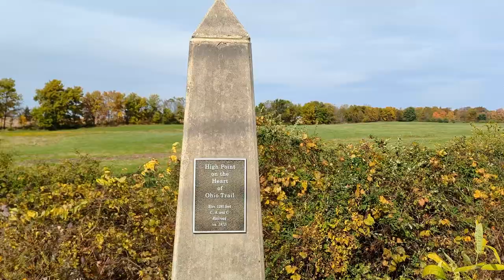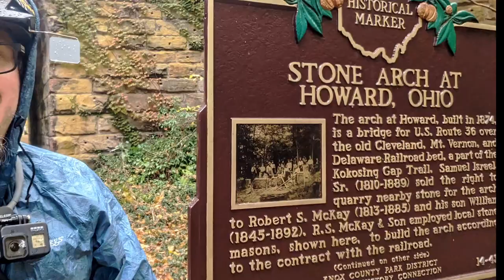A Tower and a Bridge | OTET 5 | Cycle Touring | Keppel's Vlog 25 | Mount Vernon, OH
Day 4 on the Ohio-to-Erie Trail, crossing the state of Ohio! The beauty of the city of Columbus turns to the beauty of the rural areas, as I ride from Westerville to the Bridge of Dreams. Rain threatens, but the amazing views from the tower at Mount Vernon keep me energized!

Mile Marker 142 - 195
(Westerville - Bridge of Dreams)
52 miles (84 km) on the trail,  +10 bonus miles (+16 km)

Relive.cc is a great place to check out details of the ride, including elevation and an interactive map.

Chapters:
00:00 - Introduction
01:02 - Snack Stop
03:54 - Galena Brickworks
05:02 - Fixing a flat
05:56 - Mount Vernon
09:15 - Into Amish Country
12:50 - Bridge of Dreams
14:55 - Outro

Recording gear used:
Sony ZV-E10 w/ SEL18135 lens
Ulanzi AM-18 U-Mic

"Dark Horse" by Tigerblood Jewel
"Being Nostalgic" by FLYIN
"Lost in the Dark" by Aiyo
"Veri Peri" by Molife
"Skyburst" by Reynard Seidel